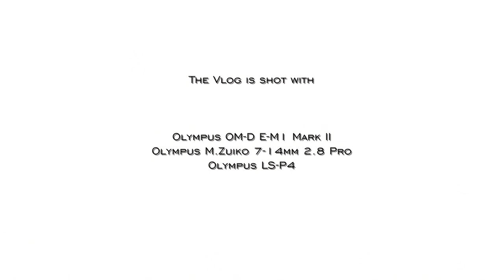Full Frame is NOT a standard, stop using the word "EQUIVALENCE' - RED35 VLOG 026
I only want to air it out. I remembered the 90's when I used to pick up camera catalogues, showcasing their lenses in various formats, never once they used the word "Equivalence". They had pictures showing what you can achieve with a particular focal length. Now, everyone use this word and portraying that 35mm or Full Frame is THE standard format in photography, which it isn't. I don't hate full frame but rather, respect all existing formats. What do you think?

Check out our gear that we use on this Channel and Jimmy's work.

Panasonic Leica DG 25mm 1.4 ASPH
Panasonic Leica DG 42.5mm 1.2 ASPH

Billingham Hadley ONE
Billingham Hadley Small
Billingham Eventer
Billingham 25